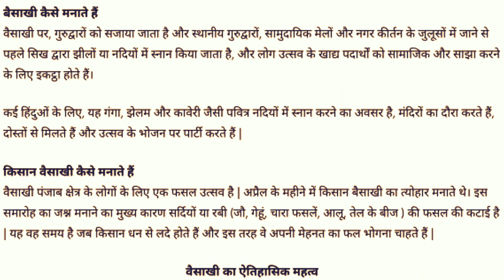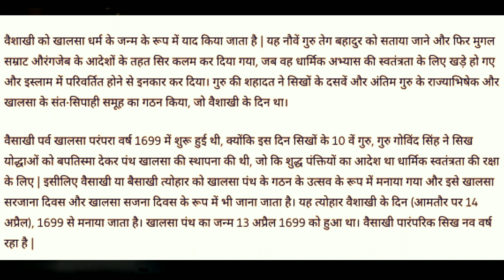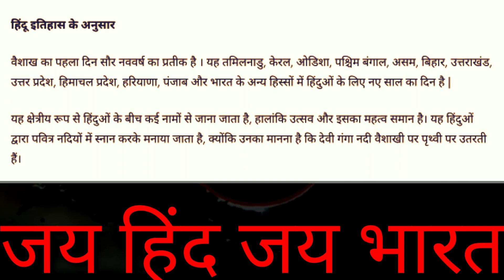essay on Baisakhi parv in Hindi।। वैशाखी पर्व पर हिंदी में निबंध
This video is about the essay on Baisakhi parv, whenBaisakhi parv ki celebrated, why vaisakhi parv is celebrated, how Baisakhi parv is celebrated, Sikh Dharm mein Baisakhi parv ka mahatva, Baisakhi parv ka mahatva, about Baisakhi Parv
About channel

धन्यवाद

# Baisakhi parv # essay # gyanribatan